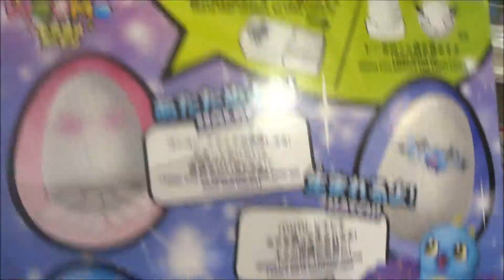うまれて! ウーモ キララメガーデン ブルー&イエロー (HATCHIMALS)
【ニイタニ】
450万回再生突破
広島県内で動画が多いYOUTUBER(多分)
Hiroshima Prefecture
Itsukushima Shrine
 毎日投稿
広島youtuber
次世代 youtuber
１日10万回再生
１００万回以上再生されている動画、チャンネル